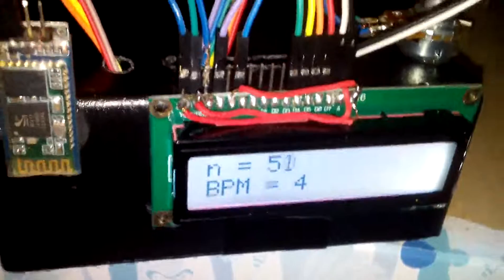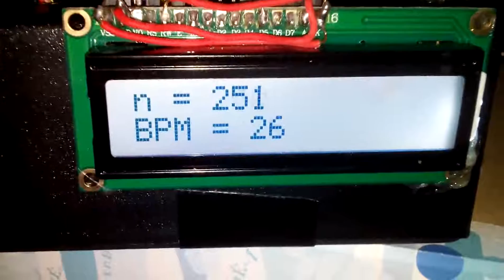arduino bpm suhu ds18b20 gsr humidity